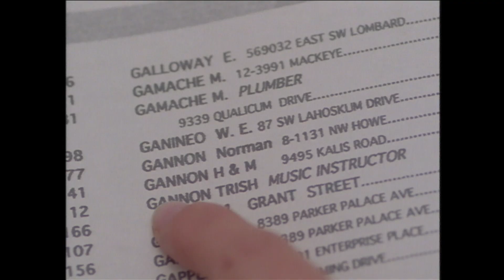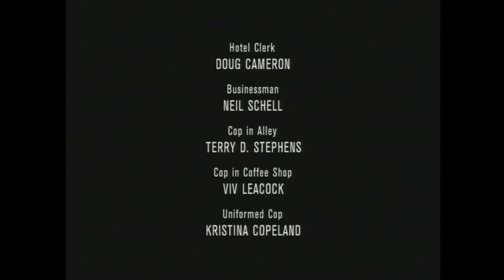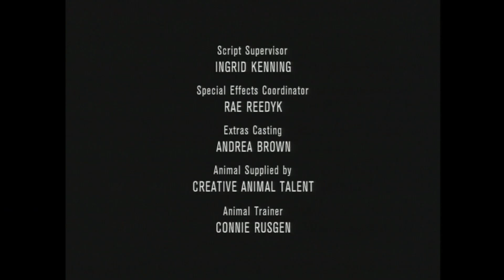Deadly Game - Full Movie | Thriller | Great! Action Movies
A group of seven strangers, including a dancer, a doctor, a teacher, and a disgraced former football player, are brought together on an island owned by the mysterious Osirus. There they are told that at some point in their lives, they crossed Osirus and now must face his revenge. The seven must reach a boat on the opposite side of the island before Osirus and his hunters track them down and kill them. Starring Michael Beck, Jenny Seagrove, Fredric Lehre.